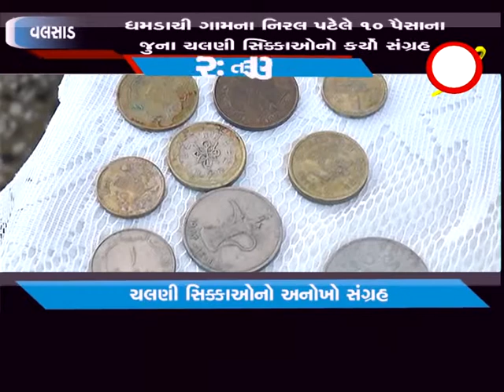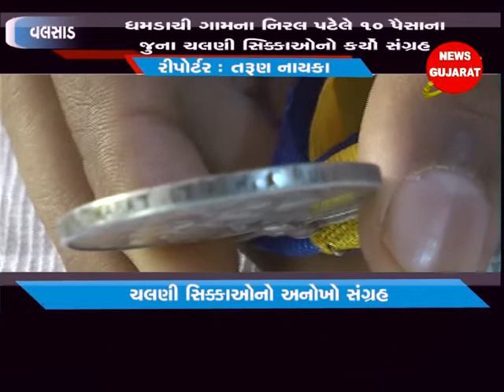વલસાડ ઃ ધમડાચી ગામના નિરલ પટેલે ૧૦ પૈસાના જુના ચલણી સિક્કાઓનો કર્યો સંગ્રહ